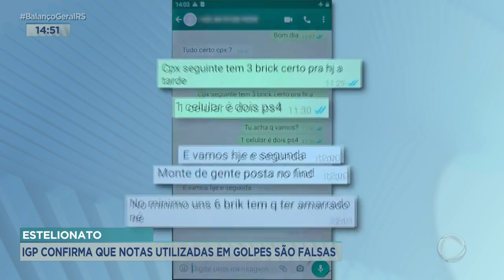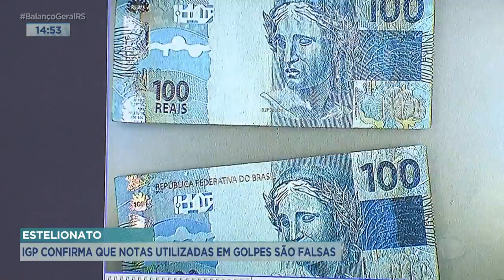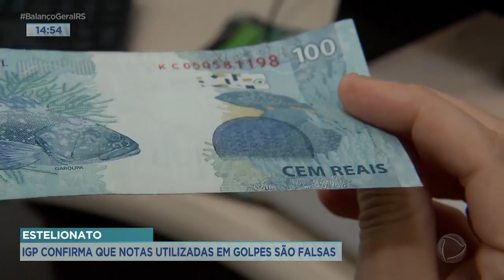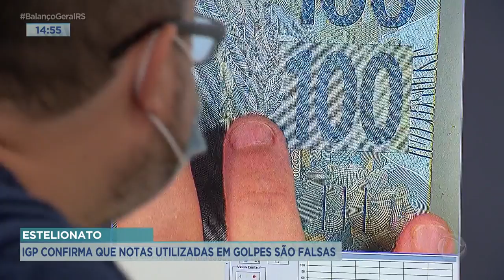Estelionato: IGP confirma que notas utilizadas em golpes são falsas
A gente vai mostrar o trabalho do Instituto Geral de a Perícias, que conseguiu comprovar que são falsas as notas apreendidas, na semana passada, com uma quadrilha de golpistas. A quadrilha aplicava golpes pela internet. As cédulas eram usadas pelos criminosos em compras online, de produtos usados, que depois eram revendidos. Mais de cem pessoas foram vítimas, só em porto alegre e região metropolitana.